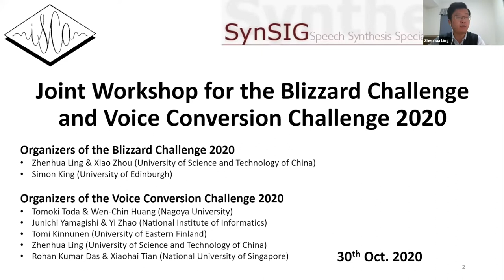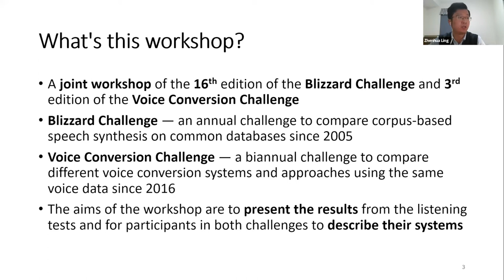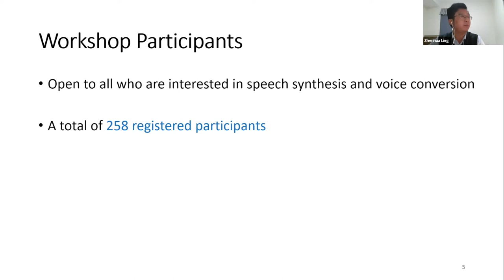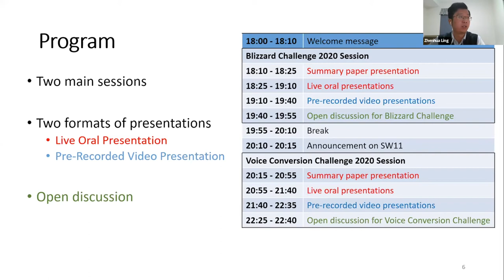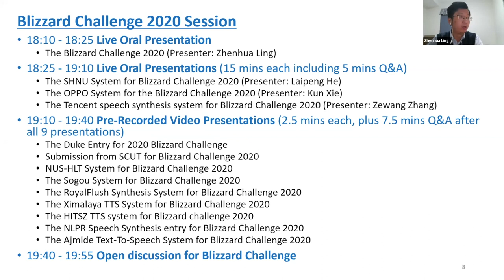Welcome message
Joint Workshop for the Blizzard Challenge and Voice Conversion Challenge 2020